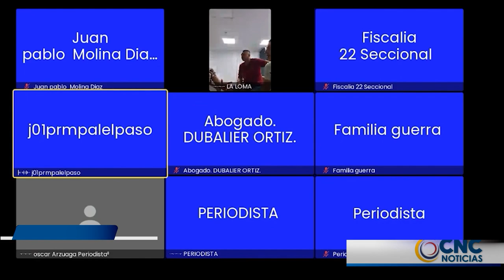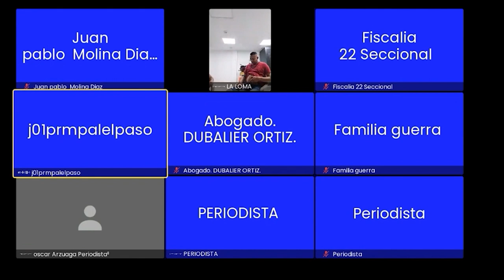A LA CÁRCEL 'LUISITO' Y SUS SECUACES